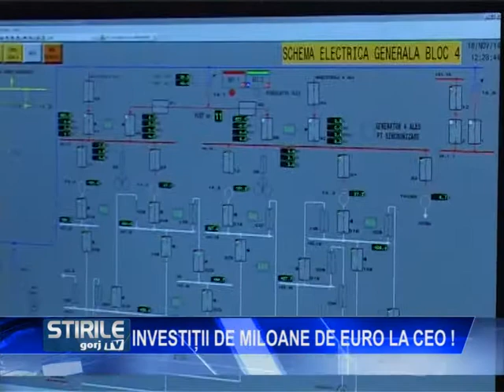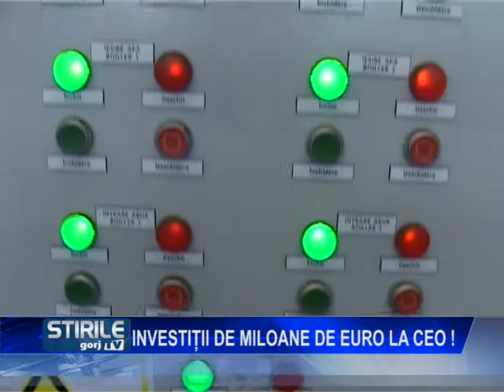Investiţii de milioane de euro la CEO!